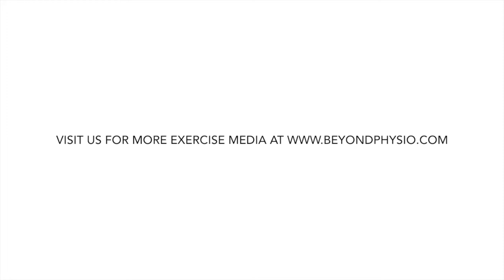Pilates Reformer Intermediate - Short Box Abdominals Round and Flat Back Abdominals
This video is about Reformer Intermediate - Short Box Abdominals Round and Flat Back Abdominals